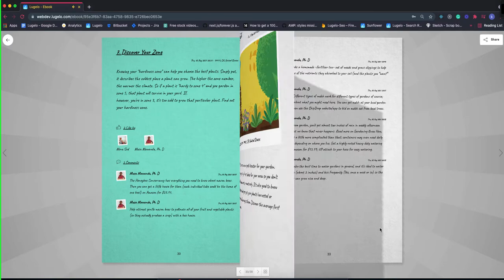eBook Theme: Scrapbook - Tropical - Lugelo